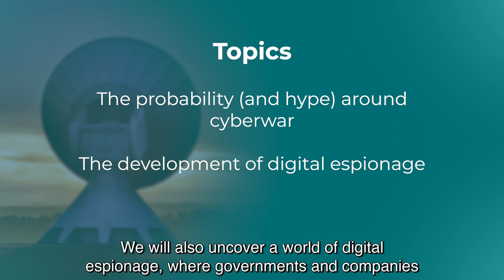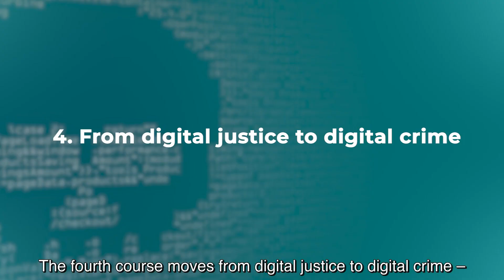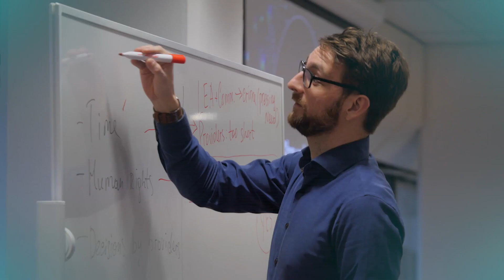Crisis and Security Management: Cybersecurity Governance specialisation by Dr. James Shires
More information on the Cybersecurity Governance track by Dr. James Shires offered within the Master Crisis and Security Management by Leiden University in The Hague.

In the track Cybersecurity Governance, you will be familiarized with the breadth, depth and complexity of cybersecurity challenges. This track seeks to provide you state-of-the art with knowledge of governance and regulatory strategies available to address these challenges.